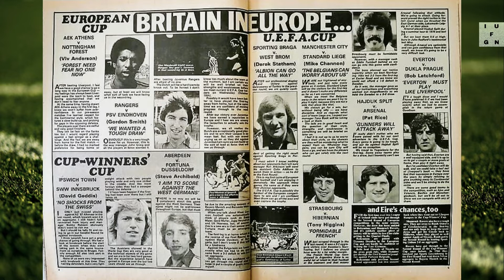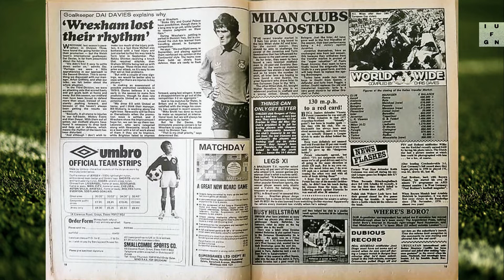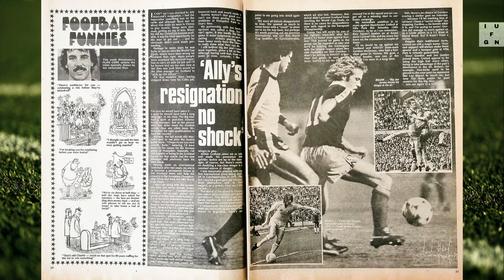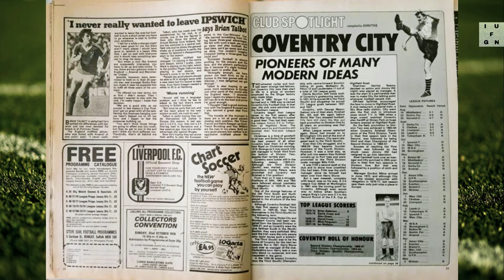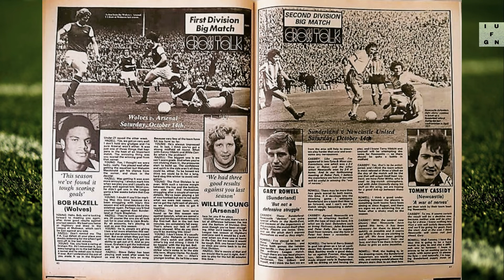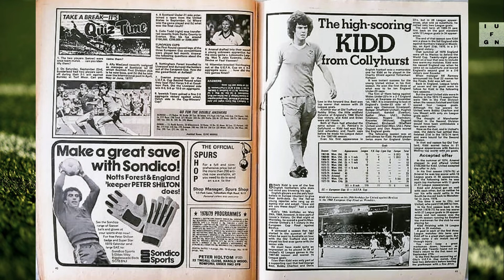Take a look inside SHOOT! from Oct 1978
A nostalgic look inside SHOOT! magazine from October 1978